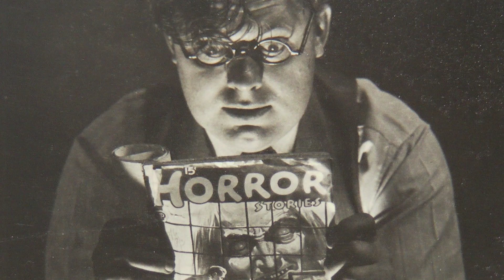Become A Medical Detective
Meet Rachel Cinco, a researcher in the Digman Lab at the University of California, Irvine. Rachel's research involves reproductive health and studies the differences between healthy and diseased ovaries.